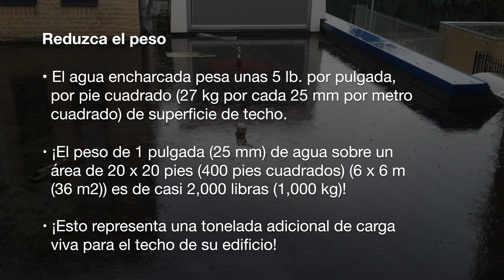Hercules-Plus Vortex Breaker Comparison (Spanish) - OMG Roofing Products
Cuando se actualiza con Vortex Breaker Strainer Dome, Hercules Drains ofrece hasta 2.5 veces más flujo de agua que los drenajes originales de Hercules sin un rompe vórtice. Vea cómo el agua drena desde el techo más rápido y lleva el peso de la carga muerta.

El OMG Vortex Breaker Strainer Dome está diseñado como una opción de actualización de modernización para los desagües OMG Hercules y Aluminium Classic instalados. El nuevo filtro tiene un rompevirutas incorporado que ayuda a proporcionar un flujo mejorado para un mejor rendimiento en la azotea.